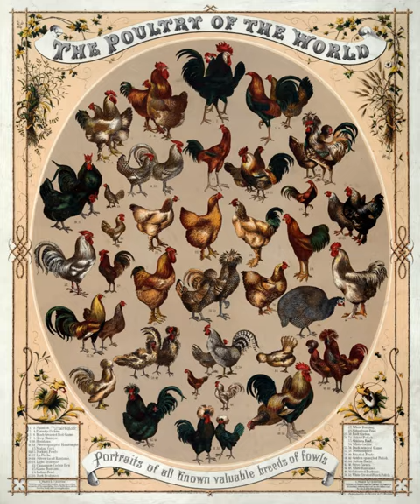Poultry | Wikipedia audio article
00:02:21 1 Definition
00:04:18 1.1 Examples
00:04:27 2 Chickens
00:08:06 2.1 Cockfighting
00:08:56 3 Ducks
00:12:10 4 Geese
00:14:42 5 Turkeys
00:17:21 6 Other poultry
00:19:14 7 Poultry farming
00:22:54 8 Poultry shows
00:23:49 9 Poultry as food
00:23:59 9.1 Trade
00:26:15 9.2 Cuts of poultry
00:28:16 10 Health and disease (humans)
00:31:25 11 See also

- Socrates

SUMMARY
Poultry () are domesticated birds kept by humans for their eggs, their meat or their feathers. These birds are most typically members of the superorder Galloanserae (fowl), especially the order Galliformes (which includes chickens, quails, and turkeys).
Poultry also includes other birds that are killed for their meat, such as the young of pigeons (known as squabs) but does not include similar wild birds hunted for sport or food and known as game. The word "poultry" comes from the French/Norman word poule, itself derived from the Latin word pullus, which means small animal.
The domestication of poultry took place several thousand years ago. This may have originally been as a result of people hatching and rearing young birds from eggs collected from the wild, but later involved keeping the birds permanently in captivity. Domesticated chickens may have been used for cockfighting at first and quail kept for their songs, but soon it was realised how useful it was having a captive-bred source of food.
Selective breeding for fast growth, egg-laying ability, conformation, plumage and docility took place over the centuries, and modern breeds often look very different from their wild ancestors. Although some birds are still kept in small flocks in extensive systems, most birds available in the market today are reared in intensive commercial enterprises.
Together with pig meat, poultry is one of the two most widely eaten types of meat globally, with over 70% of the meat supply in 2012 between them; poultry provides nutritionally beneficial food containing high-quality protein accompanied by a low proportion of fat. All poultry meat should be properly handled and sufficiently cooked in order to reduce the risk of food poisoning.
The word "poultry" comes from the West & English "pultrie", from Old French pouletrie, from pouletier, poultry dealer, from poulet, pullet. The word "pullet" itself comes from Middle English pulet, from Old French polet, both from Latin pullus, a young fowl, young animal or chicken. The word "fowl" is of Germanic origin (cf. Old English Fugol, German Vogel, Danish Fugl).